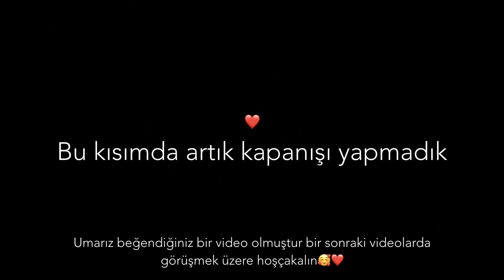❌Evi Su bastı😣 | 🥢Noodle tarifi çok lezzetli oldu😋 | Cevdetin iş yeri👷🏽| Günlük Vlog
İyi Seyirler!❤️

Noodle tarifi:

250 gr noodle
1 büyük havuç
1 büyük soğan
250 gr tavuk göğsü
2 yumurta
300 gr fasulye filizi
Açık soya sosu
Koyu tatlı soya sosu
susam yağı
Karabiber

Tavuğu marine etmek için:
1 yemek kaşığı soya sosu
1 yk koyu olan soya sosu
1tk toz şeker
1yk mısır nişastası